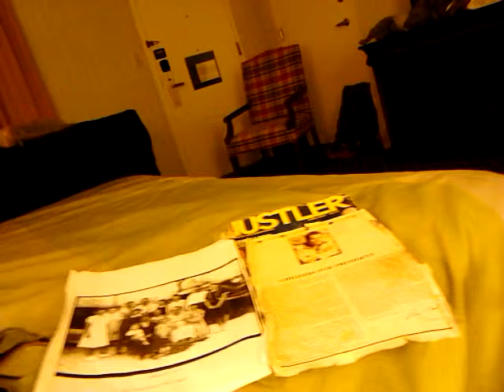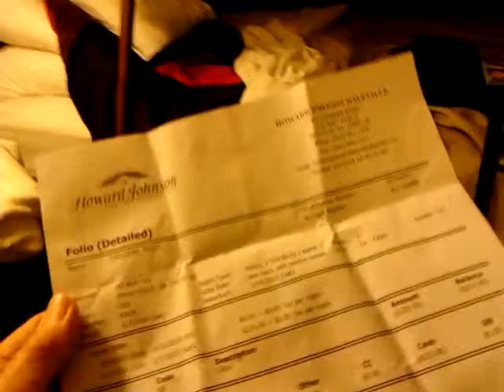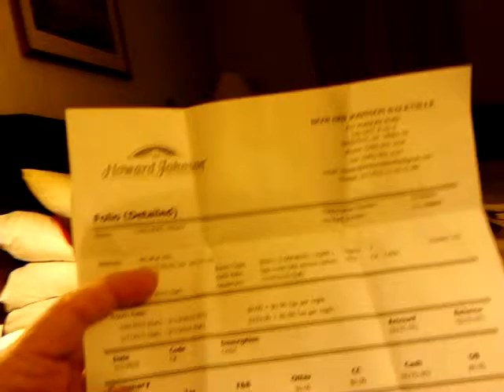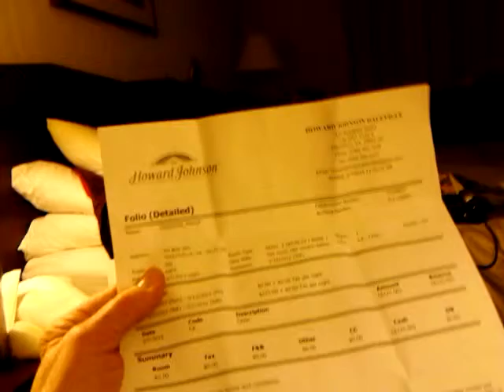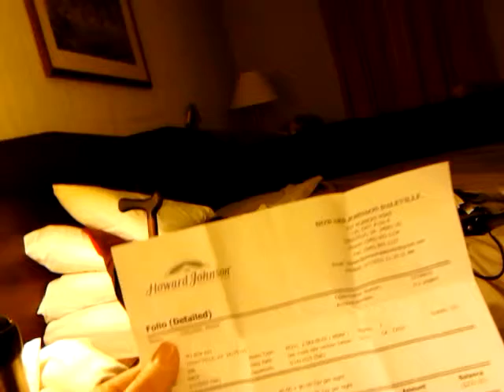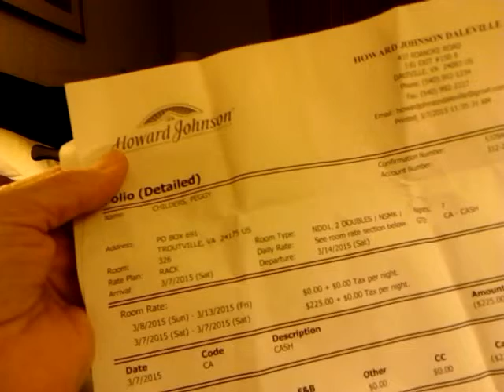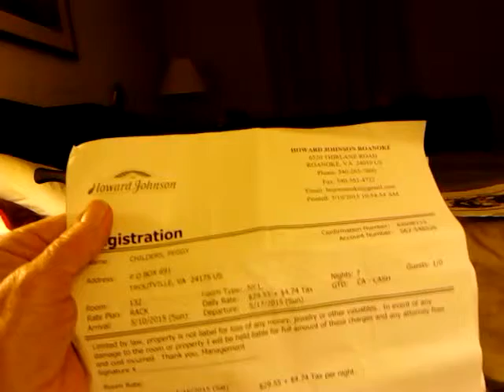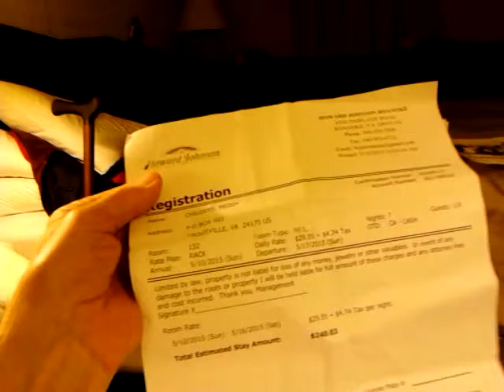TO TELL TRUTH DANGEROUS! DAMED IF DO OR DON'T/FRAM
Political# Deliberate use chemicals/using my illness and chemicals as WEAPON! I HAVE IMMUNE DISORDER/ATTACKS ITSELF WHEN SUBJECTED TIXIC FUMES